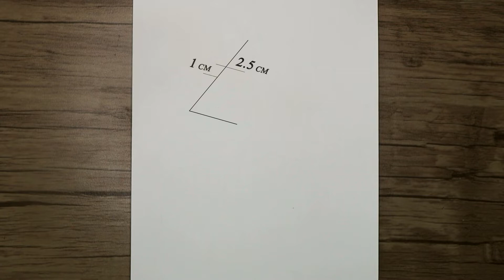How to Draw a Girl Side Face View with Pencil | Step by Step Drawing Tutorial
Today, I will show you how to draw a girl side face view step by step with a pencil. In this tutorial, I tried to do an easy way to draw a girl's side face. I hope you enjoy watching the drawing steps